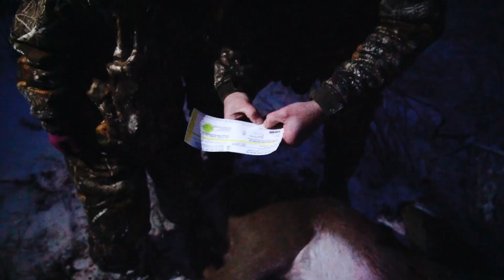Two Tags Filled In One Hunt | Jared's Self Filmed Bow Buck | CHASING NOVEMBER SEASON 6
E22: Jared's Self Filmed Bow Buck, Two Tags Filled In One Hunt  | CHASING NOVEMBER SEASON 6

Jared Mills kicks off his late season by successfully self filming him filling a tag on the Black Eyed 10. Mike Reed and his daughter Anna have a hunt of a lifetime when Anna shoots her first buck and doe in the same hunt.